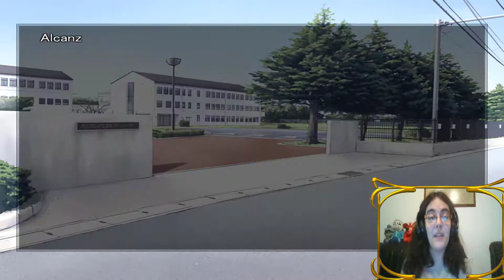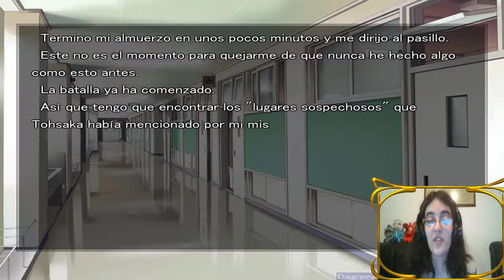Fate/Stay Night [SABER] Parte19-UNA REUNION INCOMODA!!!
Conocemos a Rider!

En este episodio se nos revela la identidad de un mago más, pero las cosas no van a acabar muy bien... Parece ser que tendremos un futuro enemigo muy pronto...

­­­­­­­ ­ • Mis Redes • ­­­­­­­

CrazyDemon y Enzo Barraza